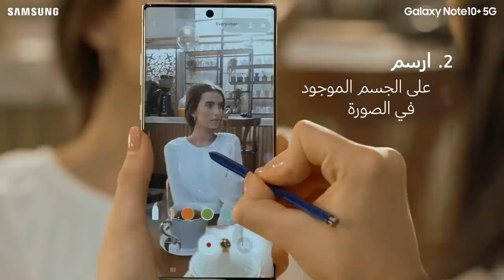Galaxy Note10+ 5G - AR Doodle الخربشة بالواقع المعزز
.و تمتع برسوم ثلاثية الأبعاد AR Doodle اعرف كيفية استخدام خاصية الخربشة بالواقع المعزز